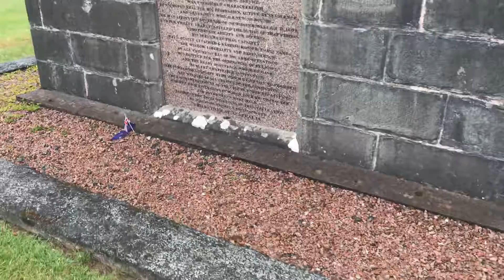Lachlan MacQuarrie’s tomb on Mull